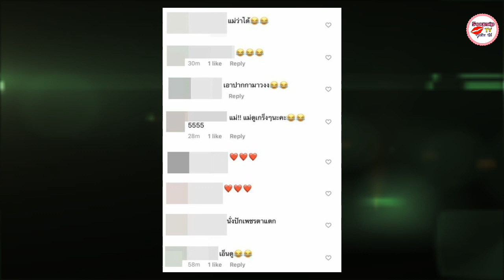แพท ณปภา อยากโคฟเป็น ลิซ่า แบล็กพิงก์ ตัดชุดไม่ทัน เลยขอทำวิธีนี้แทน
ใครๆ ก็ออกมาโคฟเป็นนักร้องสาวชื่อดัง ลิซ่า แบล็กพิงก์ เต็มไปหมด หลังเพิ่งปล่อยมิวสิควิดีโอโซโล่เดี่ยว LALISA ออกมาให้บรรดาบลิ้งก์ทั่วโลกได้ยลกัน ด้านคุณแม่สุดแซ่บ แพท ณปภา ตันตระกูล เลยไม่อยากตกกระแส ขอโคฟเป็น สาวลิซ่า ด้วยอีกคน
งานนี้ดูเหมือนไม่ง่ายเพราะแต่ละชุดของลิซ่านั้นไม่ธรรมดา แต่ขึ้นชื่อว่า แพท ณปภา ซะอย่างไม่มีอะไรที่ทำไม่ได้ โดยเจ้าตัวได้โพสต์รูปหน้าตัวเองในชุดเสื้อแขนยาวสีเงินรัดรูปประดับเพชรทั้งตัวและกางเกงยีนส์สีขาว ชนิดที่ก๊อป สาวลิซ่า มาเป๊ะๆ พร้อมแปะแคปชั่นว่า “ตัดชุดไม่ทัน…ตัดต่อก่อนละกันคับ lloveLisa”